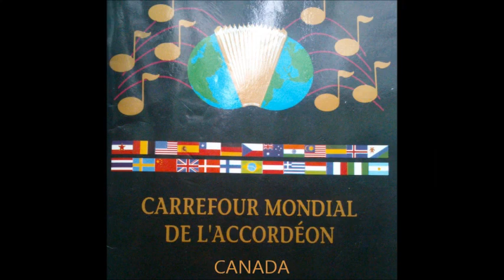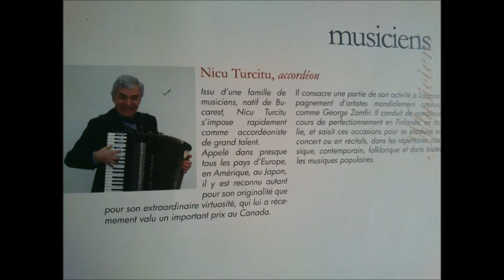Nicolae Turcitu Festivals en Concerts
Nicolae Turcitu
festivals and concerts